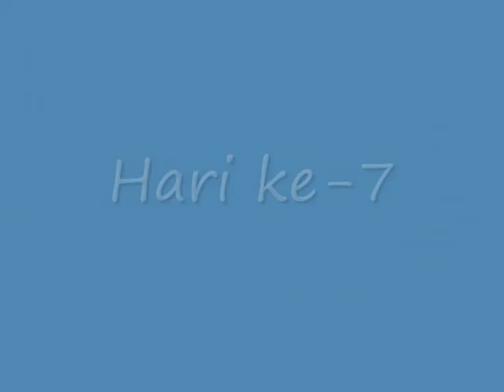Film Pendek | Tendangan Pencakar Langit (Endingnya Bikin Ngakak!)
Susi murid beladiri Kungfu muslimah Guru Ani, setiap hari datang latihan ke rumah Guru Ani untuk meremedial Ujian Kenaikan Sabuk nya yang tidak lulus. Suatu ketika Susi membaca Surat Wasiat gurunya yang mengejutkan. Akhirnya Susi tahu siapa sebenarnya Guru Ani itu. Endingnya mengejutkan, ga disangka-sangka, sekaligus bikin nangis!